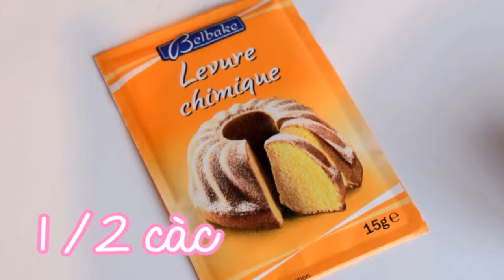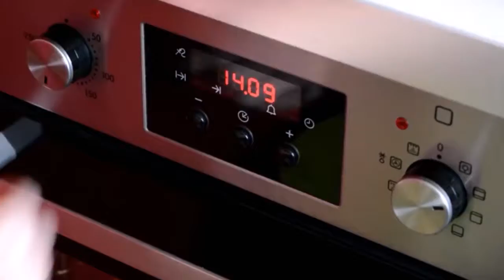Les snacks de Delphine 2